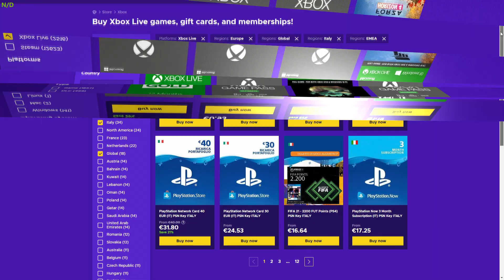BloodHunt ► La BR basata sulla Masquerade!!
🔹ENEBA.com - Prezzi scontati per comprare giochi (PS4, Xbox, PC)! Usa il codice DearMax per avere il 3% di sconto su tutto il catalogo (Es: Battlefield e DLC RICARICHE PSN Scontate

In questo video andiamo a vedere BloodHunt, un nuovo gioco (BR) basato sulla Masquerade, attualmente in accesso anticipato gratuito. Nel video vi do le mie prime impressioni, oltre a parlare di qualche meccanica di gioco e spiegare l'ambientazione. Link storia clan

🔹 - LA MIA CONFIGURAZIONE: